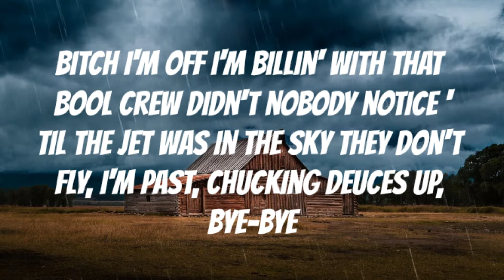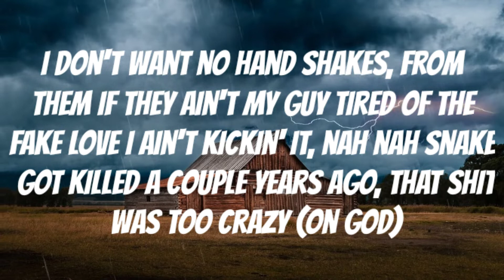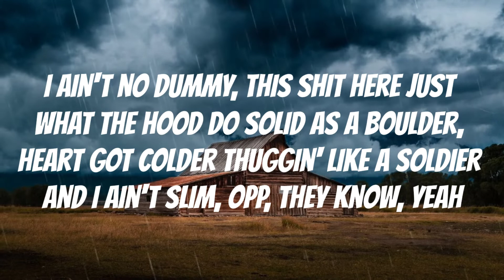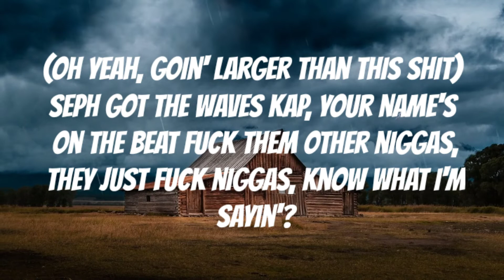Slimelife Shawty - Back To The Basics ( Lyrics )